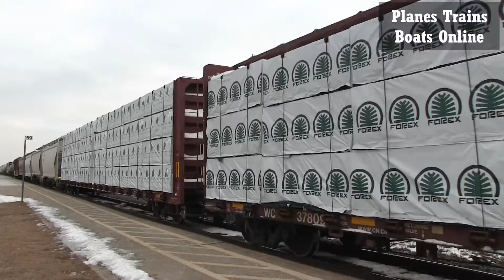CN 2981 & CN 3135 Locomotives Westbound Manifest Train Strathroy Sub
CN 2981 & CN 3135 Locomotives Westbound Manifest Train Strathroy Sub Jan 18 2022

Railfanning In Great Lakes region, mainly in Ontario, I am a big railfan. I get mostly CN trains with the odd Canadian Pacific CP, Norfolk Southern, BNSF, Ontario Southland, and a few others.